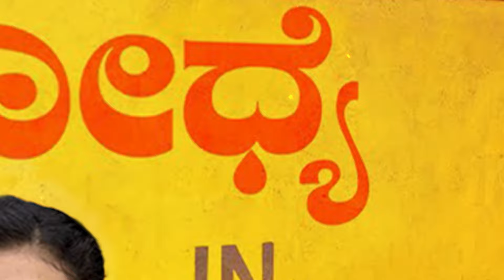ಅಯೋಧ್ಯೆಯ ದಶರಥ ಮಹಲ್ ಕಂಡಿದ್ದೀರಾ..?ಎಷ್ಟೊಂದು ಸುಂದರವಾಗಿದೆ..|Ayodhya Rama mandir|Mumthas